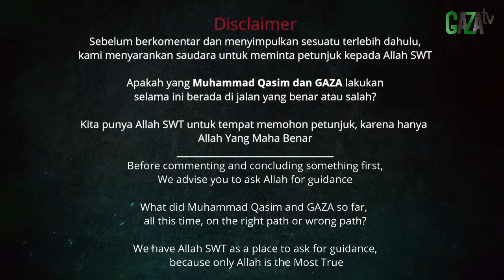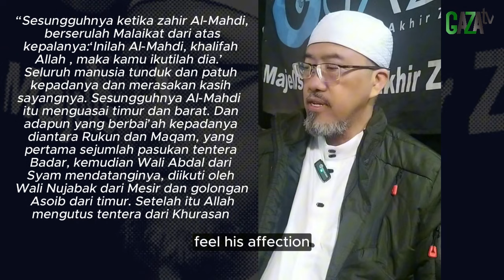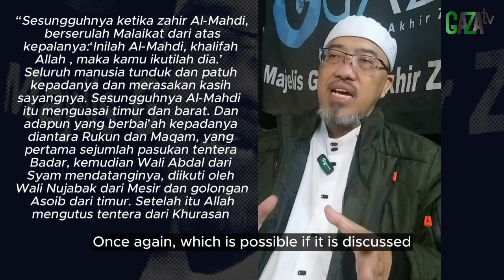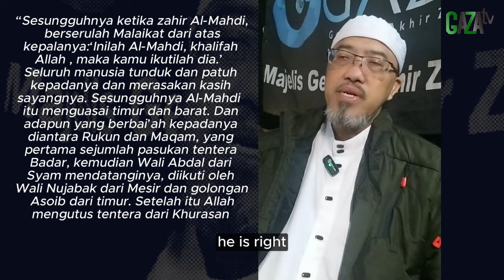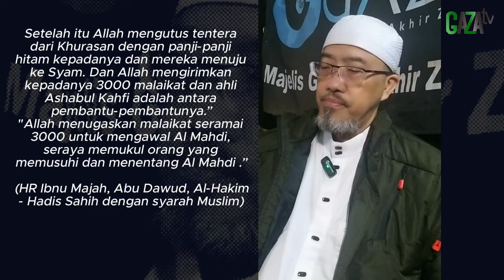MUHAMMAD QASIM DIBANTU 3000 MALAIKAT & AHLI UZLAH || GAZAtv